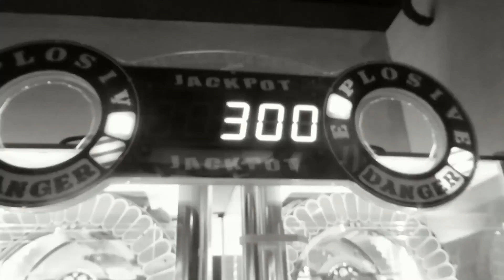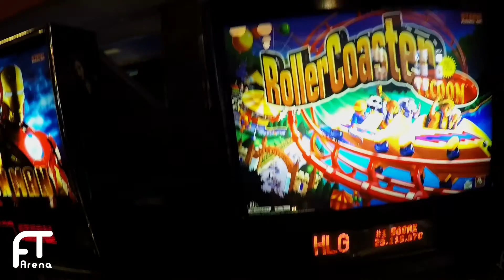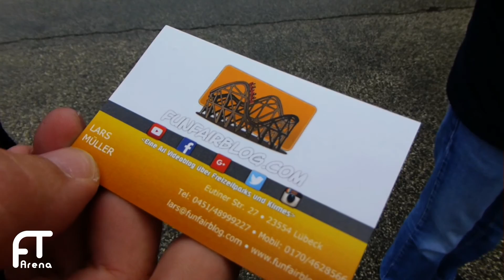FunVlog #22: Hansa Park - Kärnan - Mania & Zeit der Schattenwesen mit Funfair Blog Herbsttour Tag 2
Hansa Park - Der Schwur des Kärnan & Zeit der Schattenwesen - Mit Funfair Blog erkunden wir in diesem Vlog den Freizeitpark in Sierksdorf. Außerdem erleben wir bei Zeit der Schattenwesen unserer erste Halloween-Maze und treffen zudem Nathalie und Matthias von Meine Achterbahnwelt. Der Park war an diesem Tag voll von YouTubern. Denn auch HujaTV, LoopingTV, TermiTheCoasterjunkie, Zocker1998 & Snikazz liefen uns vor die Linse.

Dieser Vlog ist Teil 2 unserer kleinen Herbsttour. Im kommenden & letzten Video der Tour nehmen wir euch ein weiteres Mal mit in den Heide Park.

CHECKT DIE KANÄLE

INTERAKTIV

UNSERE AUSRÜSTUNG